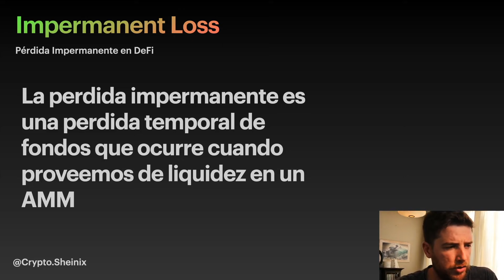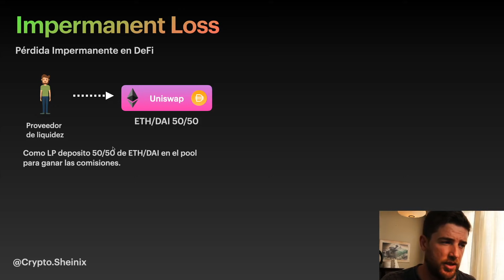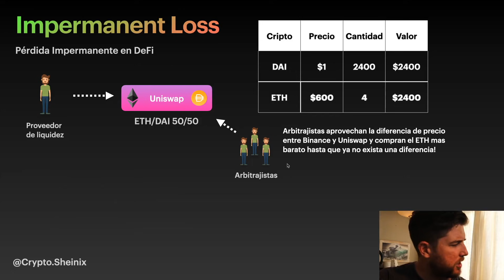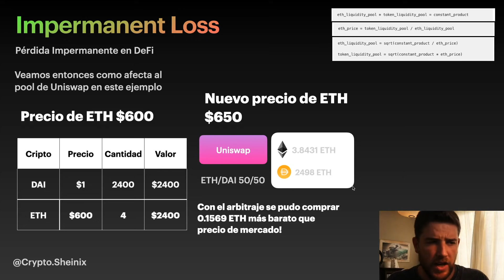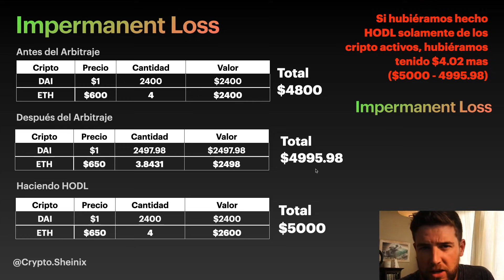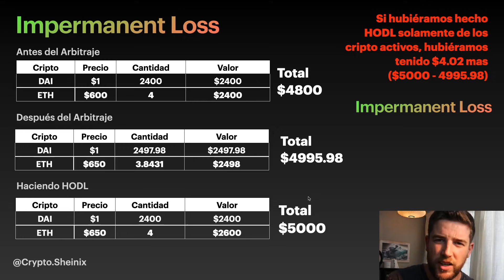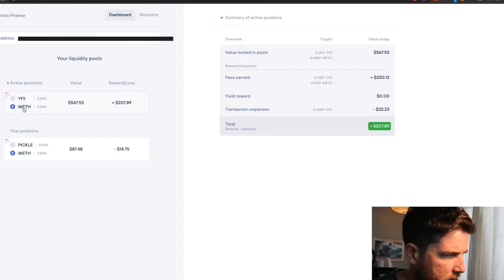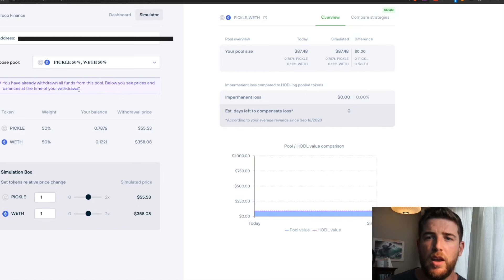PERDIDA IMPERMANENTE O IMPERMANTENT LOSS!!! EXPLICACION BASICA!!!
En este sencillo video te explico de que se trata la perdida impermanente o impermanent loss cuando sos un proveedor de liquides un un pool de un AMM como Uniswap.

⚠️  No esperes mas para empezar a educarte en serio! Únete a nuestra academia Sheinix Academy

📈 Gana hasta 6.2% de Interes compuesto en Bitcoin con BlockFi